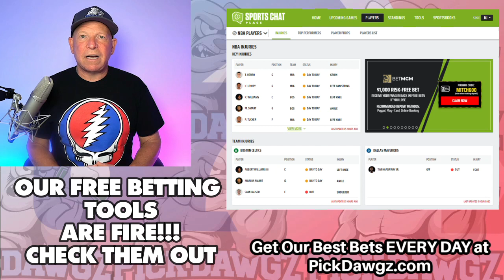St. Louis Cardinals vs Miami Marlins 6/27/22 MLB Free Pick Free MLB Betting Tips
The Miami Marlins face off with the St. Louis Cardinals in Monday's MLB Baseball action. Get Mitch's Expert Pick and Prediction for this game.